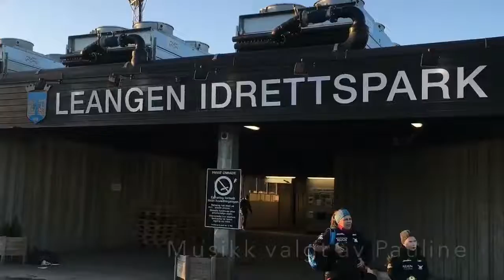Hjallis Æresløp 2 februar 2017